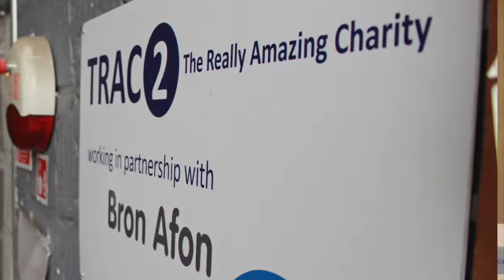Le Trac Shabby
Le Trac Shabby came into the office to showcase some of the work they have done to help raise money for TRAC2 in Trevethin.